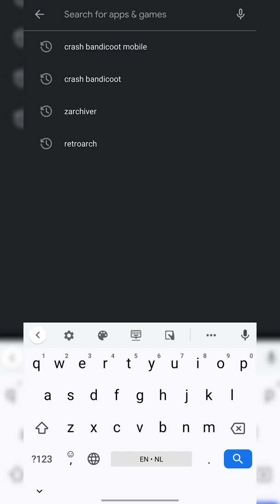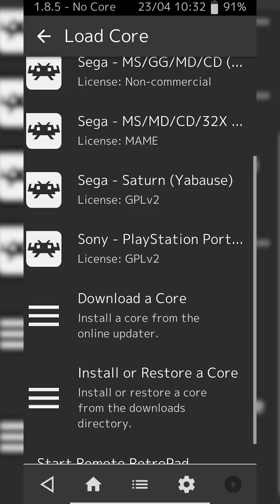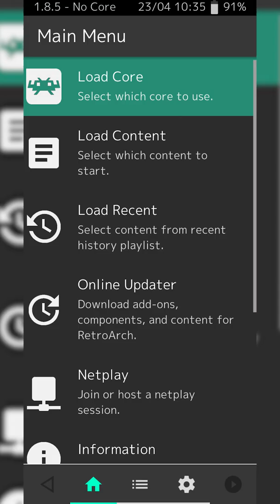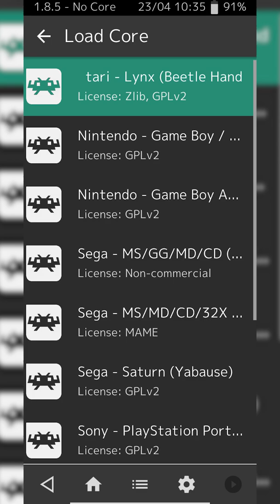How to Play Atari Lynx Games on Android! Atari Lynx in Retroarch! Retroarch Setup Tutorial!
Hey, guys, my name is Scoby Tech and in today's video, I am going to be showing you how to play atari Lynx games on android!